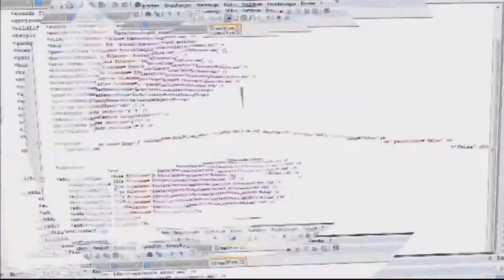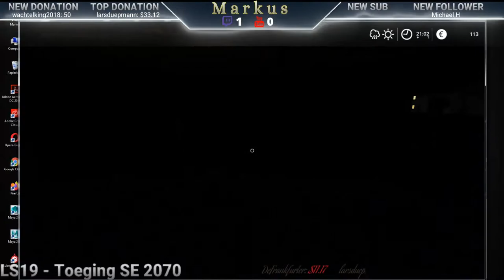LS19 - Die erste Fütterung der BGA / Ersten Eindrücke der Map Töging 2070 Teil 3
LS19 - Die erste Fütterung der BGA

Die Einnahmen von Dir/euch werden gesammelt,
erscheint für LS19 ein DLC, wird das gesamte Trinkgeld von euch in zb DLC´s
oder weitere LS Dinge investiert